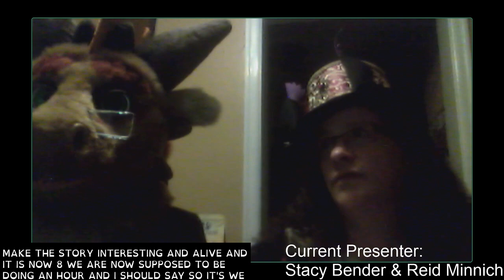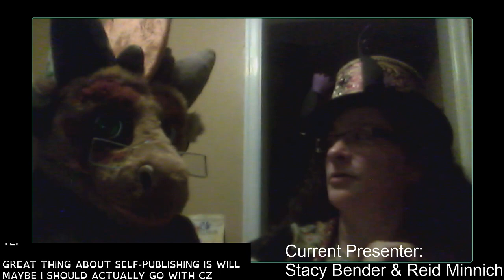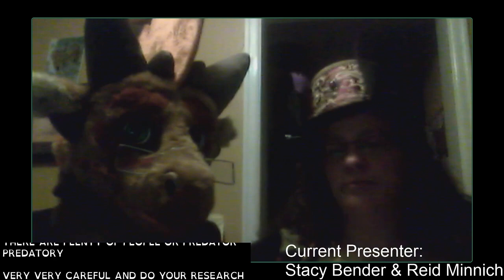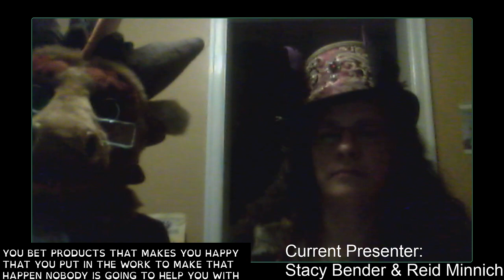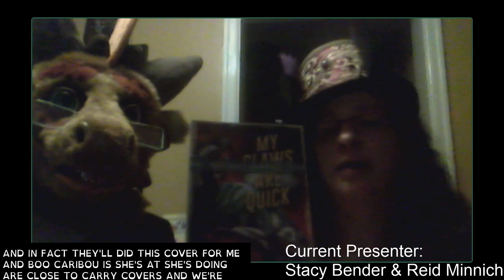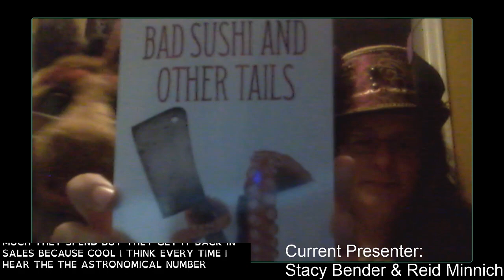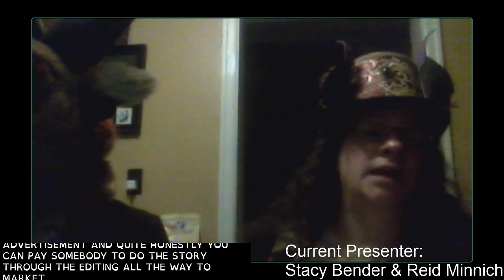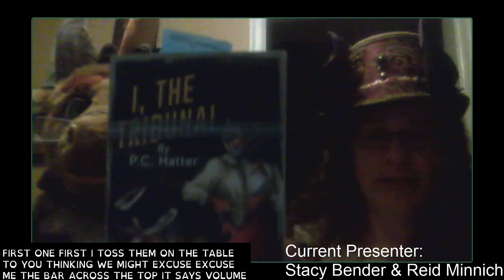Oxfurred Comma Day 1! Publishing - Traditional vs Self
Discussion on the pros and cons of publishing.